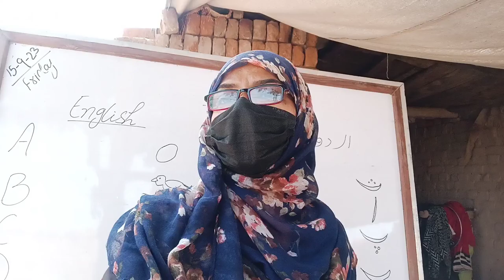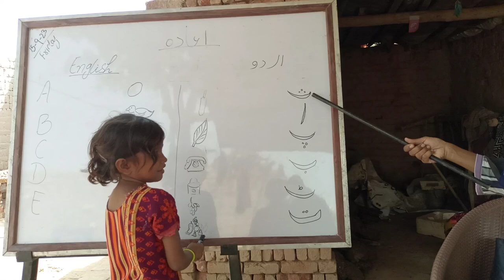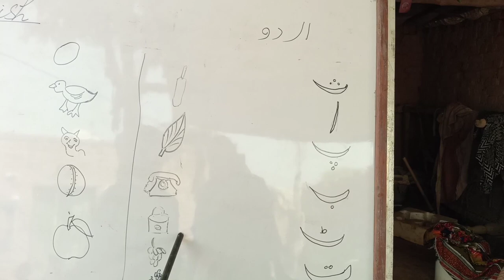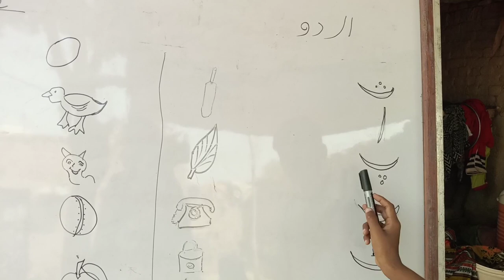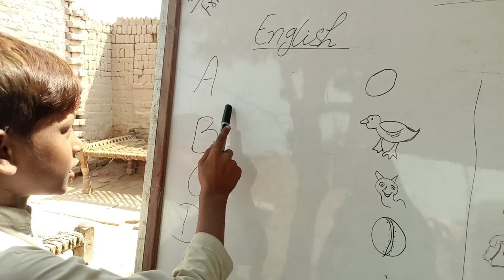Weekly assesment |learning assesment |kids feedback 👍🏻 multi videos(Bricklin School Life 🏫)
Its not only all about bricklin school routine but also Multi style videos. Kids getting free education in hard circumstances. My name is Hira. I am from Madina tul  Awalia Multan Pakistan. My channel name is Multi Videos Bricklin School Life. These are the children who have never seen school due to poverty. Regards. Multi Video

jac board class 9 weekly question paper entertainment weekly